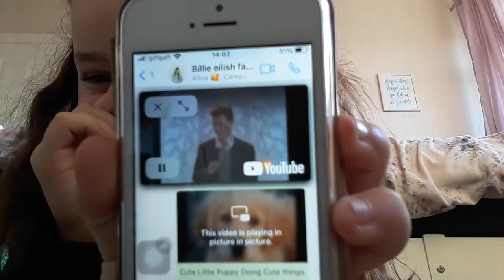DAY 2 TEDDY VLOGS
day 2 teddy clogs